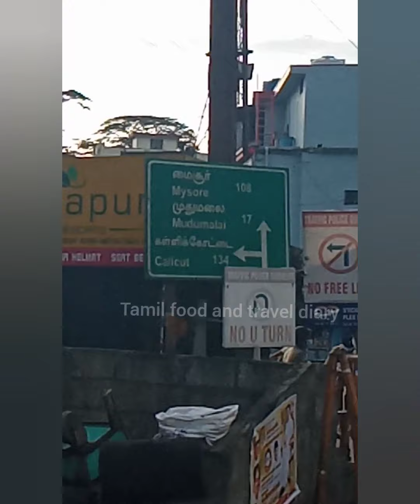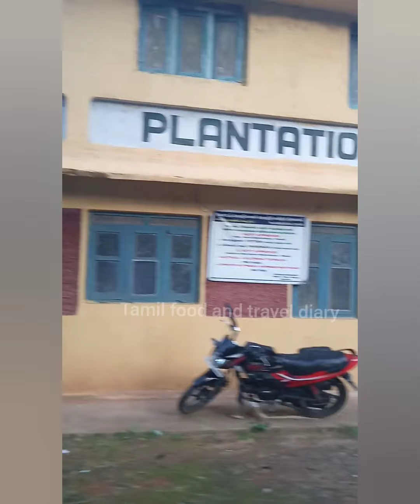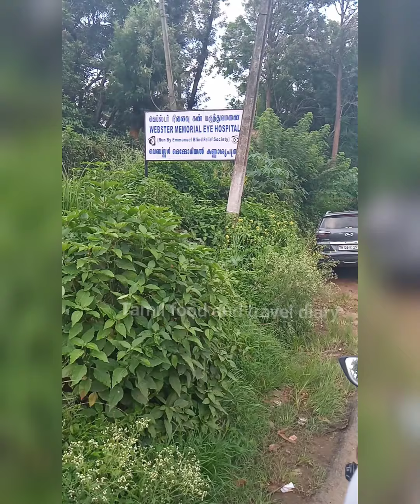A evening ride in Gudalur town after lock down.|July 5th 2021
Gudalur is a municipality and taluk in Nilgiris district in the Indian state of Tamil Nadu. Gudalur is one of the major towns in West Tamil Nadu and is located at 52 km from Ooty and 48 km from Nilambur in the hilly terrain of The Nilgiris district. It is situated at the junction of Tamil Nadu, Kerala and Karnataka. Tea plantations dot the whole region, and the regional economy is heavily dependent on the tea industry. The land was an offspring of the exploration done by the British during the pre-independence period to cultivate tea plantations. Being a satellite town between Ooty and Mysore, both tourist spots, Gudalur has the prospect of developing into another tourist destination. Gudalur is a place where one can see people from the three states of Tamil Nadu, Kerala, and Karnataka live together cordially. Malayalam is the most spoken language in this Taluk. Apart from that Tamil, Chetti, Paneya, Nayaka, Kannada languages are also spoken by some people.